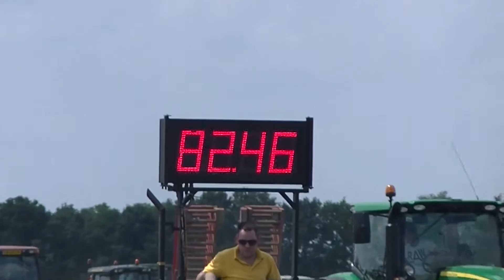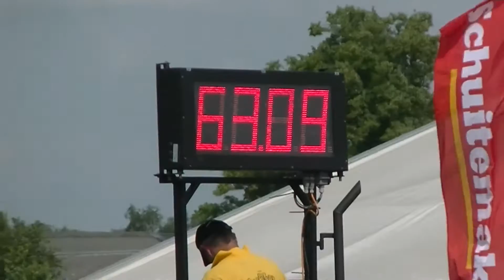Boerendag Beltrum 2016 - Leon Bomers - 5,5 ton Standaard.